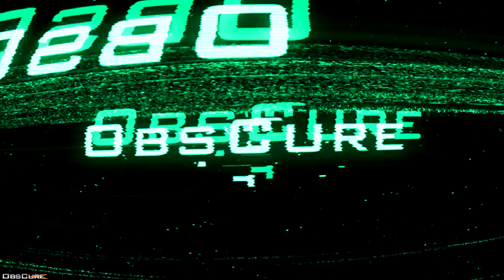Death end re;Quest 2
Following her father's death, Mai Toyama is admitted to Wordsworth, an all-girl's dormitory in the quiet town of Le Choara.
It is there that she traces the last whereabouts of her little sister, Sanae, only to discover she is nowhere to be found.

On the verge of desperation, she places her USB stick into Arata Mizunashi's laptop to begin uncovering Le Choara's terrible, but wondrous mysteries.
So begins a new cycle of despair...

Arata Mizunashi has disappeared. The tragic murders of twenty girls are about to commence.
El Strain, a religion woven into Le Choara's way of life. Barbas is always watching...